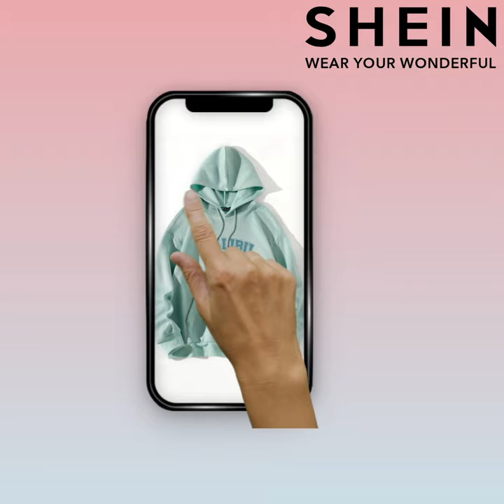SHEIN | New High-Quality Styles